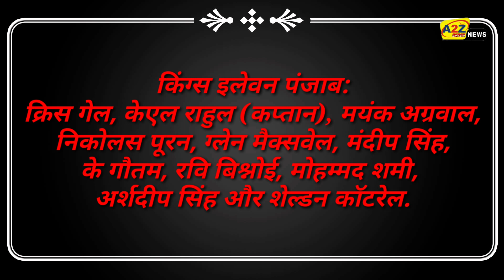IPL 2020: Match no 31, RCB vs KXIP live match, RCB vs KXIP Match Preview. Playing 11, Hotstar.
IPL 2020: Match no 31, RCB vs KXIP live match, RCB vs KXIP Match Preview. Playing 11, Hotstar. The 31st match of IPL 2020 will be played between Royal Challengers Bangalore and Kings XI Punjab at Sharjah Cricket Stadium today.  For the second time this season, these two teams will be face to face.  Earlier, when both these teams landed on the ground, Punjab had won.  In such a situation, RCB, who is performing brilliantly, would like to avenge the previous defeat.

 Chris Gayle is expected to play in this match for Kings XI Punjab.  Gayle is currently recovering from a stomach ache and today he can play his first match of this season in Sharjah.  This field can prove to be favorable for Gayle.

 Weather Report- How will the weather
 The weather will be perfectly clear in this match played at the Sharjah International Cricket Stadium.  However, the players will also have to face severe heat here.  There will be no dew here, so the team that wins the toss can decide to bat first.

 Pitch Report- Pitch Report
 The Sharjah International Cricket Stadium is completely different than the Sheikh Zayed International Cricket Stadium in Abu Dhabi.  This ground is very small in terms of size.  But here the fast bowlers can get some help.  In such a situation, both teams can land on the ground with three to three fast bowlers.

 Match prediction
 Our match prediction meter says that Kings XI Punjab will win in this match.  However, the match is likely to close.

 Potential playing eleven of both teams
 Kings XI Punjab - Chris Gayle, KL Rahul (captain), Mayank Agarwal, Nicholas Puran, Glenn Maxwell, Mandeep Singh, K Gautham, Ravi Bishnoi, Mohammed Shami, Arshadip Singh and Sheldon Cottrell.

 Royal Challengers Bangalore - Virat Kohli (captain), AB de Villiers, Devdutt Pedickle, Aaron Finch, Washington Sundar, Shivam Dubey, Chris Morris, Isuru Udana, Yuzvendra Chahal, Navdeep Saini and Mohammad Siraj.